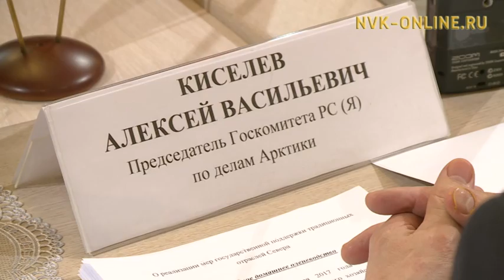В Якутии поголовье оленей стабилизируется